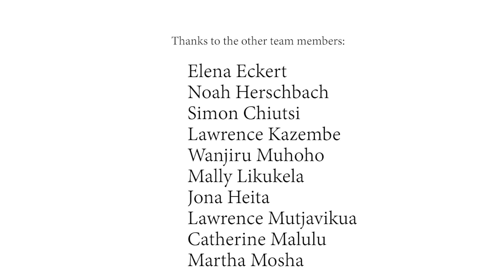Destination Risk & Resilience Project activities in Namibia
This video documents the Destination Risk and Resilience Project activities in Namibia.

The impacts of the COVID-19 pandemic on tourism worldwide exposed that tourism destinations are vulnerable to devastating effects from various risks and disasters.

To promote destination resilience in the Namibian tourism industry, the University of Namibia in partnership with Futouris and German Committee for Disaster Reduction carried out the Destination Risk & Resilience project in Namibia as a tourism destination.

This project was part of an international project on promoting Resilience in Tourism Destinations.

Centre for Grants Management & Resource Mobilisation, University of Namibia